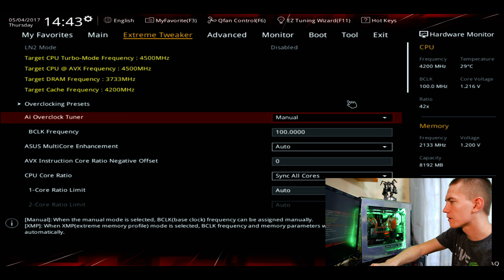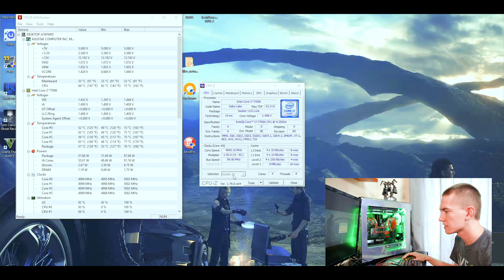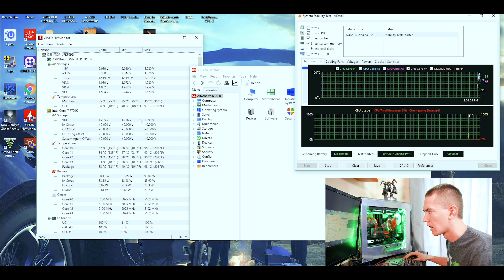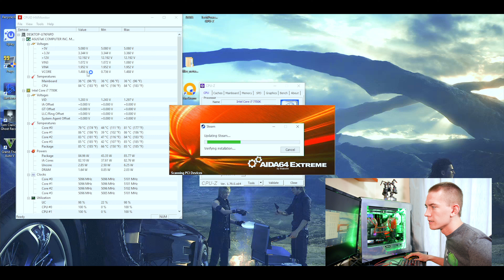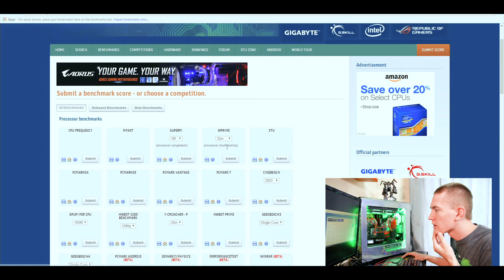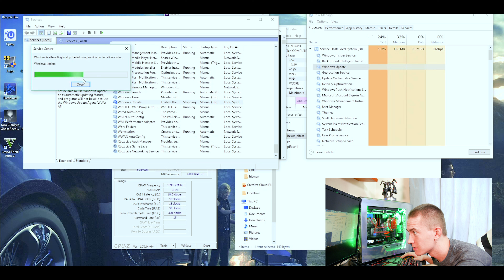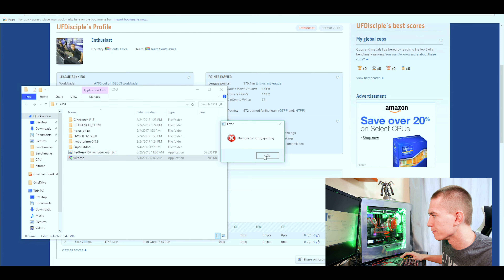Will the $600+ Motherboard OC Past 5GHz? - ASUS Z270 Maximus IX Extreme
ASUS South Africa sent over their ultra high end, uber expensive Z270 Maximus IX Extreme motherboard for me to check out.  I've already done a complete system build with the mobo, but it was time to see how well the included Bitspower monoblock keeps temps down while overclocking.

Maximus IX Extreme
Strix 1080 Ti
Reservoir EKWB 140